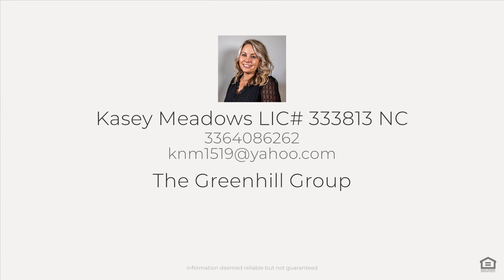115 Four Clover Trail, Mt Airy, NC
See the Property Website! :: Kasey Meadows - The Greenhill Group - 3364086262 :: Welcome home to this custom log cabin paradise complete with mountain views! This home is located in the White Plains community just minutes from downtown Mount Airy, NC.. Enjoy relaxing by the wood burning fireplace. A true "rocking chair front porch" along with a fenced in patio out back. Main level includes open concept kitchen/dining and living area. Beautiful kitchen with custom cabinets, granite countertops and tile flooring. Kitchen appliances to stay! Upper level with 2 bedrooms, a bathroom and loft area. Large room in basement with full bath. Basement also has a great unfinished storage area. Barn complete with fenced in area along with large shop to convey. Includes additional parcel for a total of 2.15 acres.